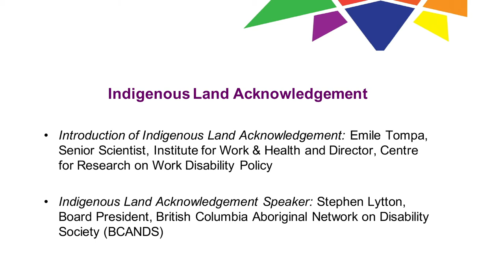DWC 2020 Day 1 - Indigenous Land Acknowledgement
Presented at the Disability & Work in Canada (DWC) Virtual Conference 2020. Day 1 – November 25, 2020.

Indigenous Land Acknowledgement

Introduction: Emile Tompa, Director, Centre for Research on Work Disability Policy (CRWDP)

Speaker: Stephen Lytton, Board President, British Columbia Aboriginal Network on Disability Society (BCANDS)